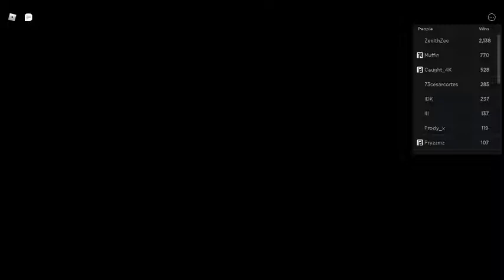So I tried to make a video with @muhtasim015 But this Happend...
I was super mad after this happend